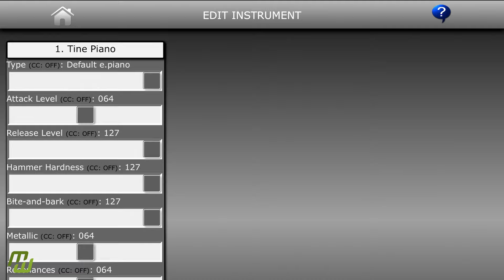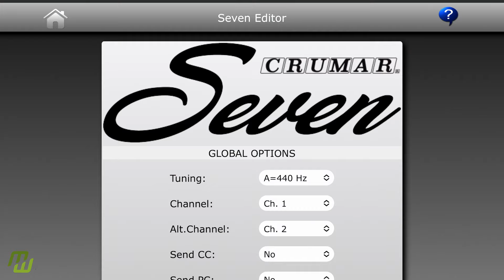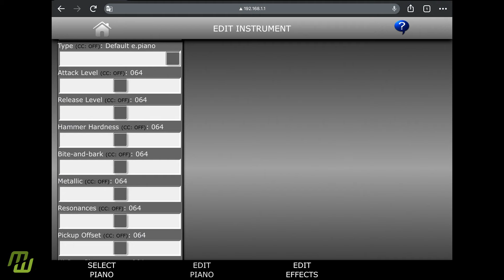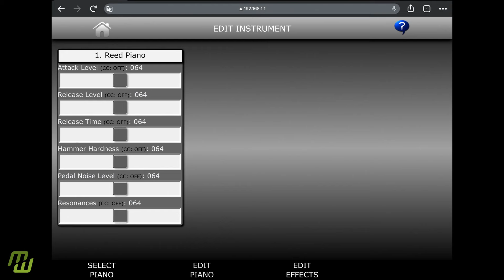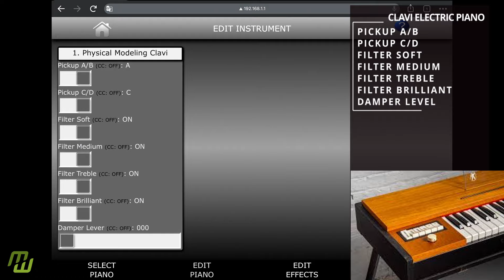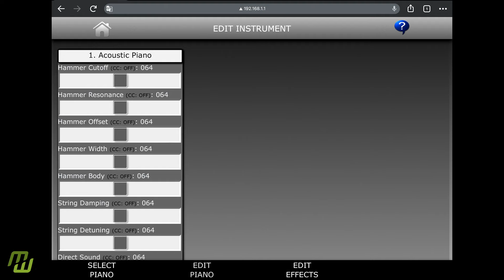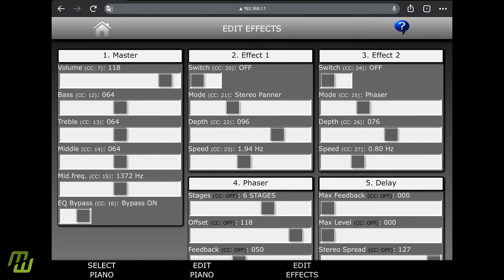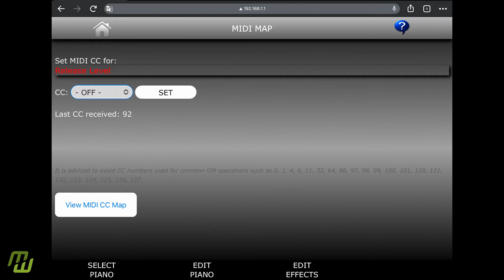Alla scoperta del Crumar Seven con Luciano Zanoni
🗣️ In questo video il product specialist MidiWare Luciano Zanoni presenta in dettaglio il Crumar Seven.

🎛 Il Crumar Seven non è solo un altro pianoforte digitale, ma una novità dal look vintage. È inserito in una custodia di legno e ha una forma che ricorda alcuni dei più famosi pianoforti elettrici dei primi anni Settanta. Questo tipo di design era quasi obbligatorio all'epoca, era pratico sia per l'utente da trasportare che per il produttore da assemblare, ed era pensato per sostenere una struttura molto pesante costituita da diverse grandi parti meccaniche in movimento. Ad un certo punto, quando l'elettronica digitale ha preso il sopravvento sulle vecchie tastiere meccaniche e analogiche, il concetto di pianoforte portatile è gradualmente cambiato, rendendo gli strumenti più piccoli e leggeri, fino al punto che alcuni dei moderni pianoforti digitali sono abbastanza piccoli da poter essere trasportati in una borsa. Ma sono belli da vedere su un palco? Hanno la classe, la solidità e la comodità dei vecchi pianoforti elettrici? E che dire del suono? Quasi tutti i pianoforti digitali offrono principalmente suoni di pianoforte basati su materiale campionato, e tutti mirano ad emulare un pianoforte a coda, tralasciando i suoni dei famosi pianoforti elettrici, trattandoli come degli extra di minore importanza. Adesso c'è il Crumar Seven, che rappresenta l'ultima tecnologia nella generazione del suono nella forma e nell’aspetto che tutti i tastieristi amano. Il focus principale di Crumar Seven è il pianoforte elettrico: quei suoni che hanno fatto la storia della musica degli ultimi decenni. Tutti i suoni sono basati su tecnologia a modelli fisici in tempo reale, diversi tipi di sintesi appositamente studiati per riprodurre fedelmente un particolare tipo di suono. Naturalmente è presente anche un modello fisico di pianoforte a coda, per un totale di nove diversi motori di sintesi. Portatile, elegante, leggero, uno dei più rivoluzionari pianoforti da palco dei giorni nostri, completo di custodia, gambe in metallo e accessori, il Crumar Seven funziona come uno strumento digitale ma suona come uno strumento analogico elettro-acustico e ridefinisce il concetto di stage piano.

✅ A questo link, invece, trovare una lista di rivenditori autorizzati operanti nel territorio italiano dai quali potete acquistare gli strumenti Crumar con accesso alla garanzia Italiana: